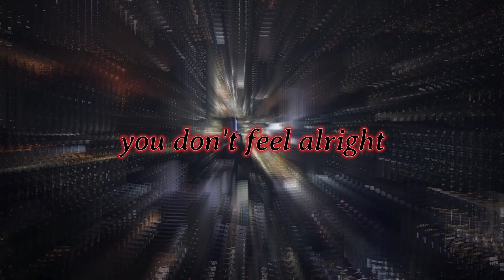Starlight Hotel | VRChat Scary Maps